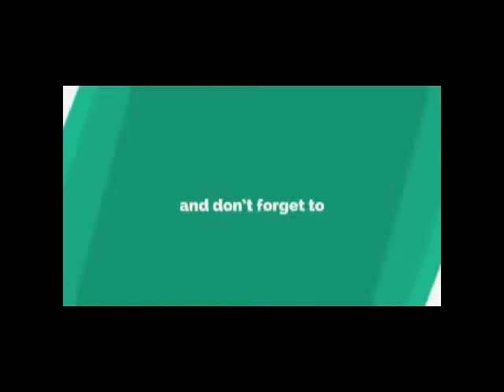Whatsapp viral funny fails - Tiktok funny viral - Indian musically